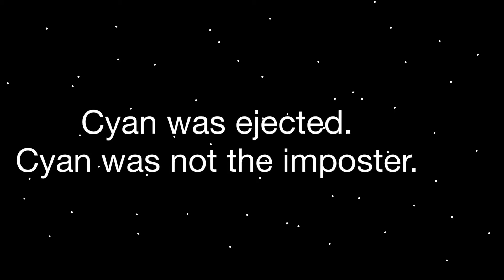Among Us Logic| A Megaconstrux Stop Motion| Spartan Raid Studios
Admin Card swipe task video belongs to Innersloth, not me.
Audio also belongs to them.
How you guys enjoy!!!